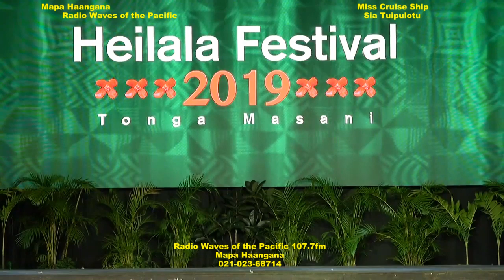SIA I LOMIPEAU TUIPULOTU - MISS CRUISE SHIP - ISLAND CREATION & SARONG HEILALA COMPETITION 2019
Radio Waves of the Pacific 107.7fm